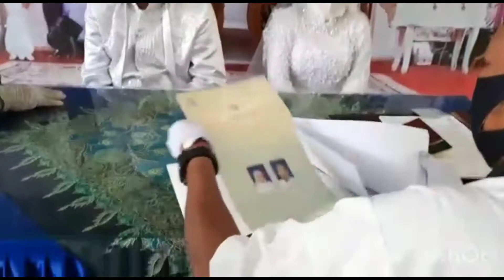ACARA IJAB QOBUL PERNIKAHAN NIA DAN DIKA